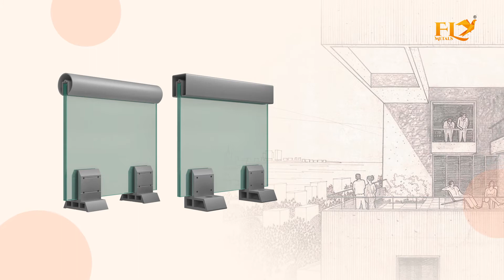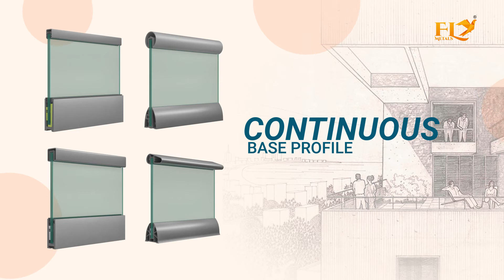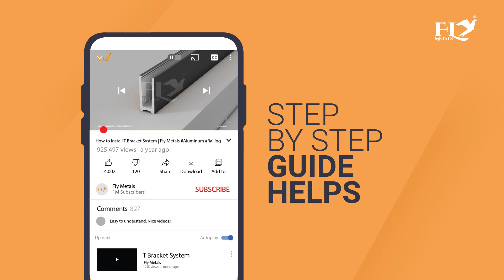FLY Metal Glass Railings information Video Aluminum​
Aluminum Railing Full Information by FLY Metal

JEET INDUSTRIES - Rajkot